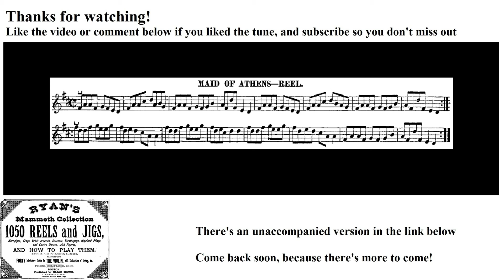0159- Maid of Athens, Leland Plays Ryan's Mammoth Collection